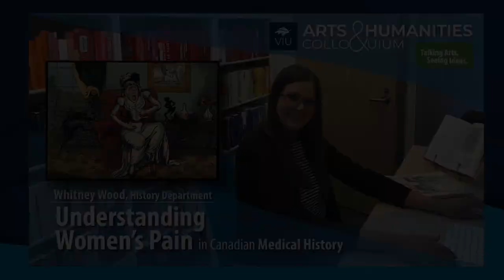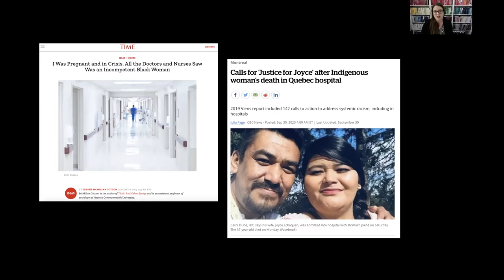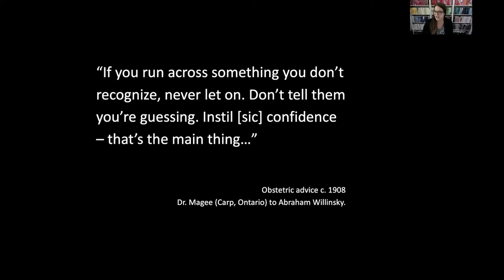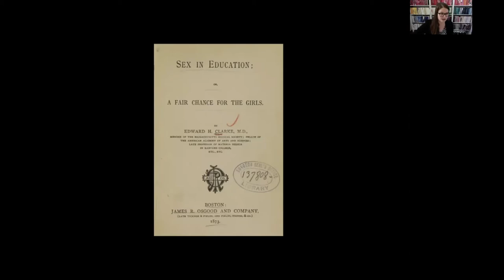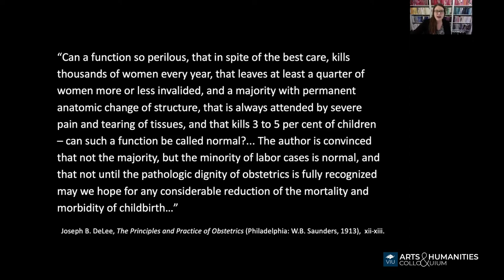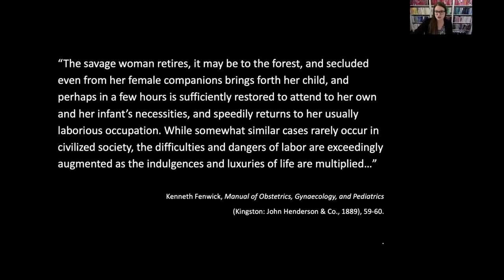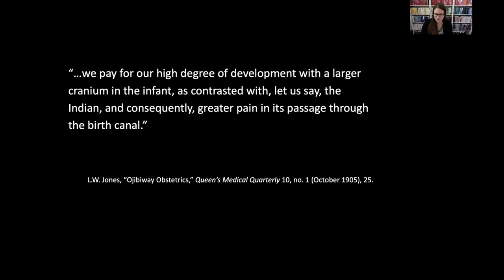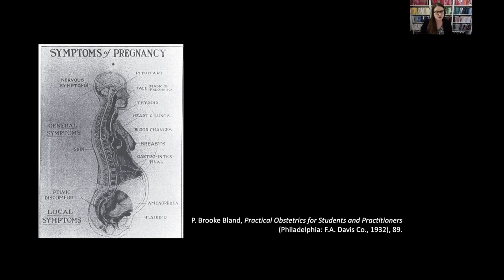Understanding Women's Pain in Canadian Medical History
Dr. Whitney Wood
Canada Research Chair
History Department
Vancouver Island University
Arts & Humanities Colloquium